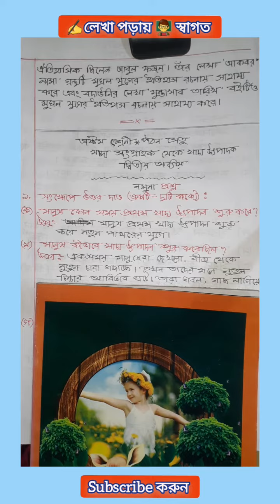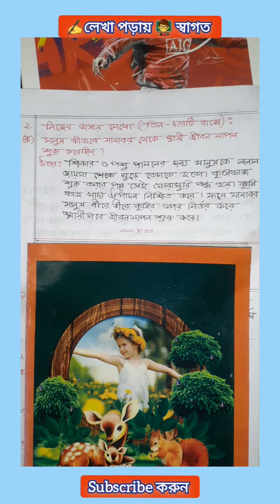Class 8 pothon setu poribesh o etihas./Class 8 পঠন সেতু পরিবেশ ও ইতিহাস।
এই ভিডিও তে WBBSE  class 8 এর পঠন সেতু পরিবেশ ও ইতিহাস বই এর  খাদ্য সংগ্রাহক থেকে খাদ্য উদপাদক (দ্বিতীয় অধ্যায়) এর নমুনা প্রশ্ন উত্তর দেওয়া আছে। 🙏 ধণ্যবাদ 🙏।

1.Class 8 pothon setu poribesh o etihas chapter 2 question and answer.
2.Class 8 pothon setu history chapter 2 nomuna question.
3.Class eight poribesh o etihas pothon setu answer.
4.WBBSE class 8 pothon setu history book solution.
5.অষ্টম শ্রেণী পঠন সেতু পরিবেশ ও ইতিহাস দ্বিতীয় অধ্যায় নমুনা প্রশ্ন উত্তর।
6.Poribesh o Etihas Class 8 Pothon Setu Nomuna question and answer.

Lekha-Pora
পরিবেশ-ইতিহাস
WBBSE-class8